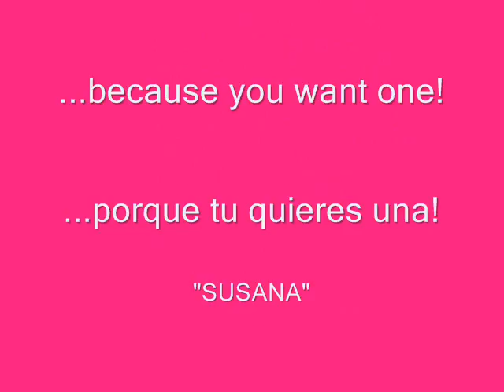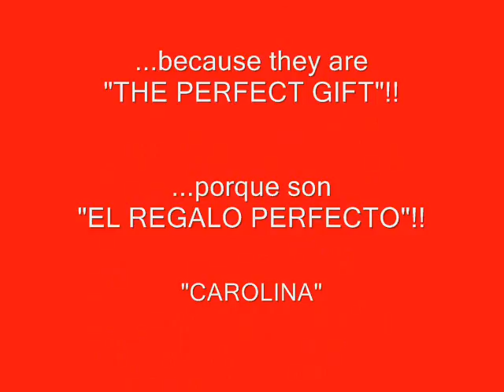ART "IN A BOX"